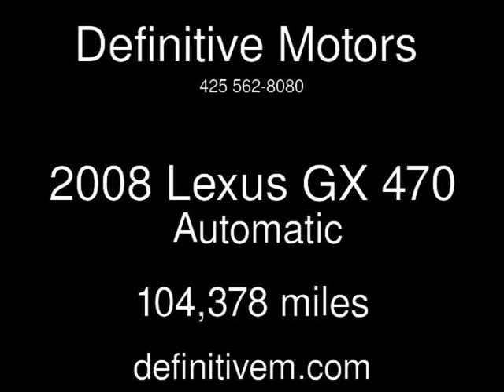2008 Lexus GX 470 Used Cars - Bellevue ,Washington - 2014-02-12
See more details about this used car This 2008 Lexus GX 470 with 104,378 miles is for sale at Definitive Motors .